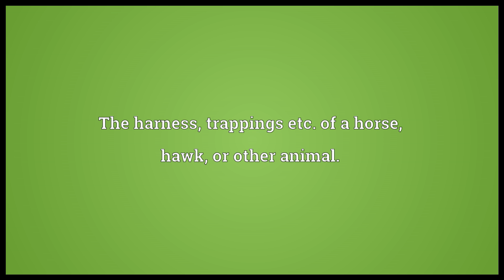Furniture Meaning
Video shows what furniture means. Large movable item(s), usually in a room, which enhance(s) the room's characteristics, functionally or decoratively.. The harness, trappings etc. of a horse, hawk, or other animal.. Fittings, such as handles, of a door, coffin, or other wooden item..  furniture pronunciation. How to pronounce, definition by Wiktionary dictionary. furniture meaning. Powered by MaryTTS